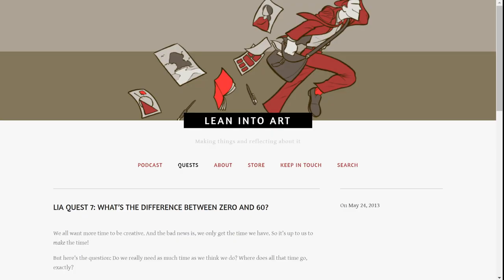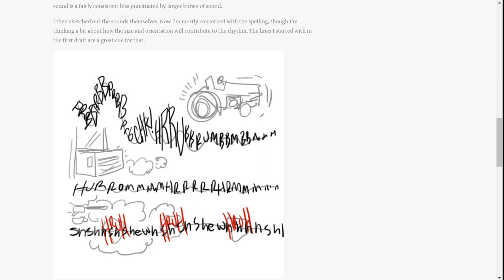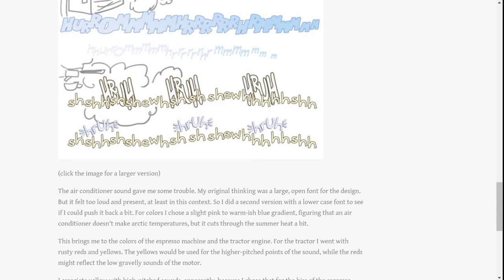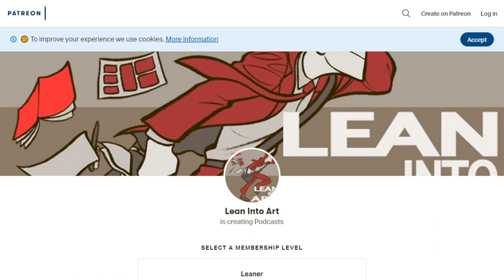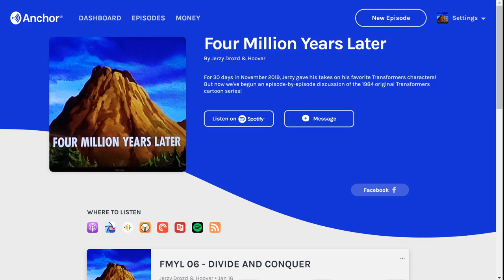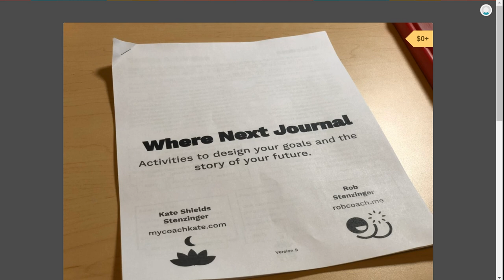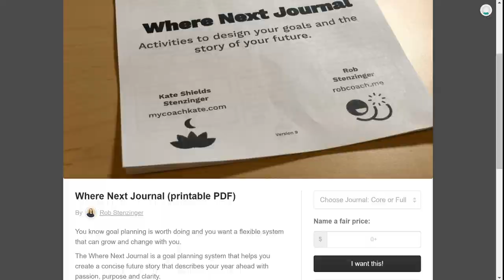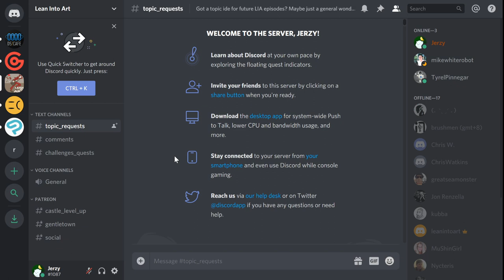LIA Cast 301 - 2 Minutes to Practice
Join Jerzy and Rob as they discuss ways to practice little habits that can feed and support aspects of our art, business, and beyond. They’ll be revisiting the Lean Into Art Quests as a way to consider how to explore smaller creative habits learning from ways the Quests were too ambitious for frequent practice. This smaller practice could be useful skill and habit building anything from writing, drawing, communicating visually, to handling the planning or strategy or hustle of your business: all the things that go into being a viable, healthy, creative professional.